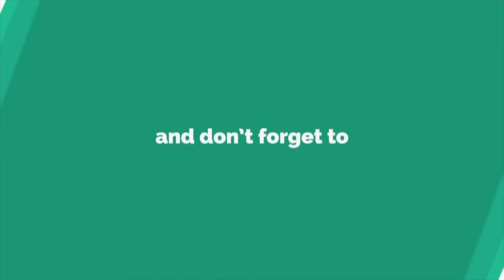VLADIMIR TRAVINSKI - BEAUTY OF EARTH OCEAN AND SUN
Relax Sleep Meditation Music Channel presents Relaxing Music for Total Relaxation in 4 minutes. I compose Music and compile Beautiful Nature Videos, to get us to the Best Emotional State posable so we can get everyday things done and enjoy the process. By watching this video and listening to this music, your mind gets in its the Natural State of Peace.

If you are Sportsman you want To Be in a Zone
If you are an Artist you want to have the Inspiration to Create a Piece of Art
If you are Scientist you want to make the Greatest Discovery for the world
If you are Mom you want to be Loving and Kind to your Children
If you are Businessmen you want to be sharp and make Right Decisions

What stop us?

From morning till night, we get into the different Emotional States, that help or stop us to experience Excitement, Fulfillment, and Appreciation of Life.

Our Worry, Frustration, Depression, Fear, Sadness, Jealousy, Anger are emotions we experience from unconscious use of images and thoughts we “hold on” at any moment in our mind.

If we feel negative emotions, we hold images “unconsciously”. No one ever wants to be depressed, angry, worry or fearful on purpose, we do it unconsciously. In other words, when we get into these emotional states we think it is not our fault. When we stop experiencing the ​fulfillment of life, we want to get back to our natural state of peace ASAP.

Since we get into “Discomforting States” by using images “Unconsciously”, we can get into “Happy State” by using visual images and beautiful music “Consciously”.

This particular video and music designed to get to our natural state of peace or to continue our enjoyment if we are experiencing peace.

Doctors now prescribing music therapy for heart ailments, brain dysfunction, learning disabilities, depression, PTSD, Alzheimer’s, childhood development and more…